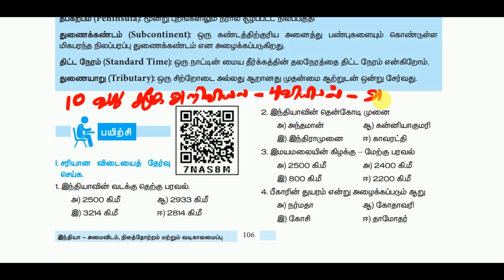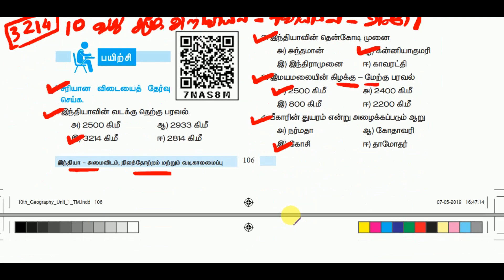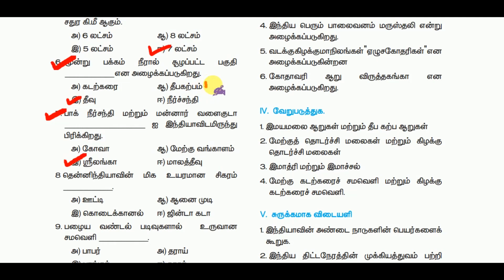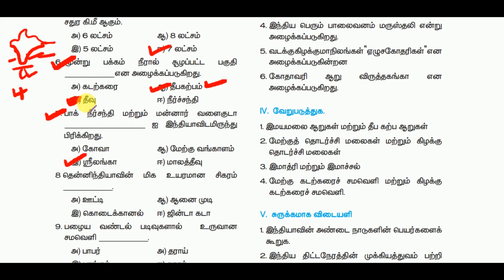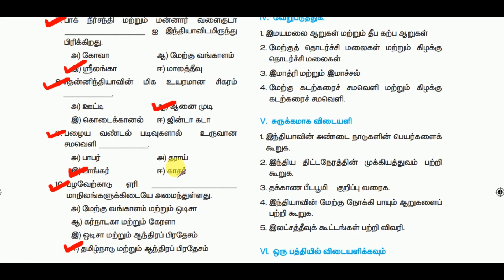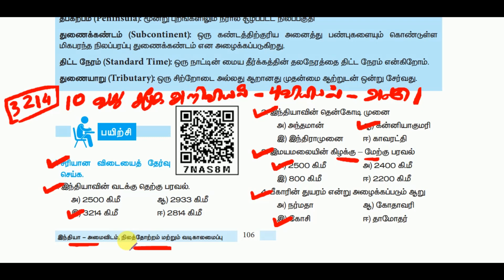10வது சமூக அறிவியல் - புவியியல் – அலகு 1 - இந்தியா – அமைவிடம், நிலத்தோற்றம் மற்றும் வடிகாலமைப்பு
10வது சமூக அறிவியல் - புவியியல்(Geography) – அலகு 1 - இந்தியா – அமைவிடம், நிலத்தோற்றம் மற்றும் வடிகாலமைப்பு